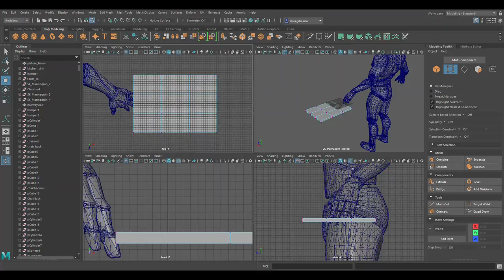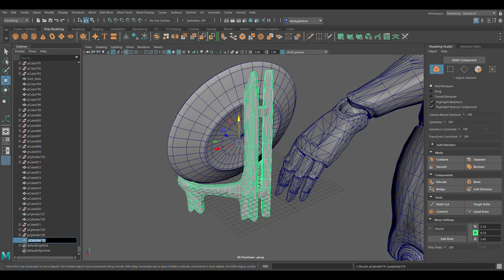Final kitchen assests in Maya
Almost done lol just the drapes, outlets and cords for some items then I can start textures for the models